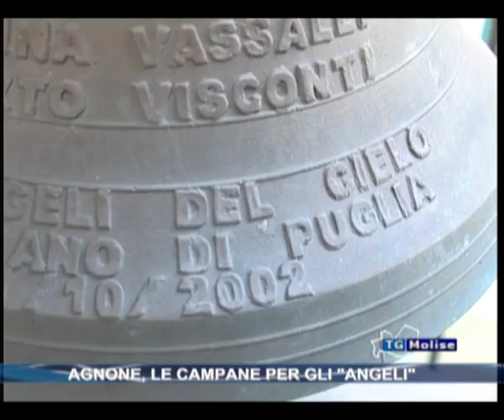Tg Molise Ore 23:00 Del 31/10/2012